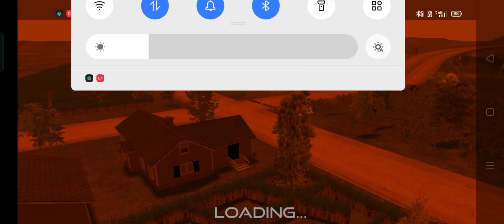Unlimited coins कैसे ले 😱🤔indian car simulator